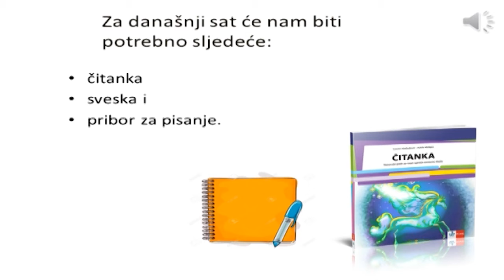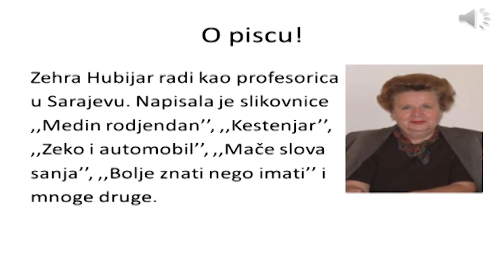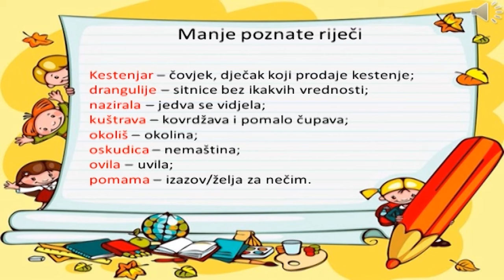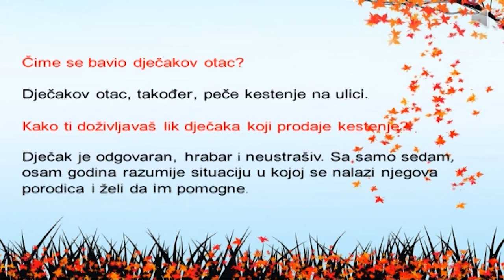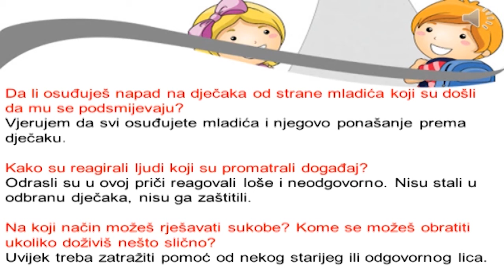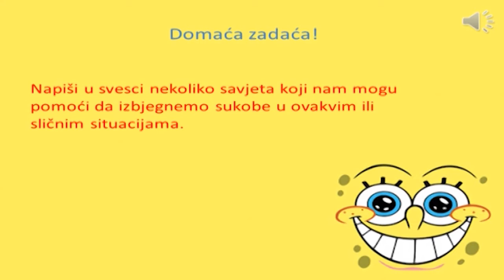NASTAVA NA BOSANSKOM 3. RAZRED OŠ (25.11.2020.)